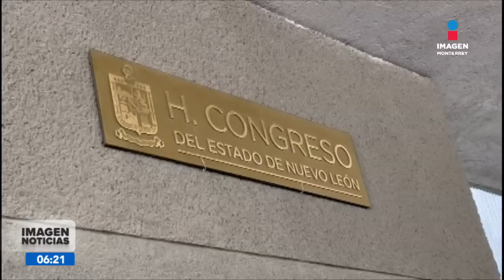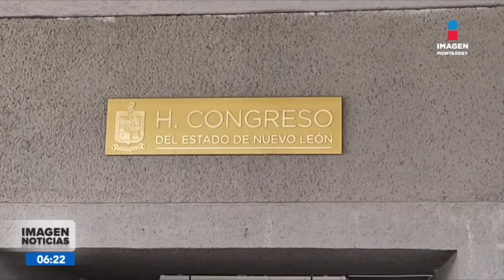299 acuerdos publicados en el Periódico Oficial del Estado | Noticias MTY primera emisión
299 acuerdos publicados en el Periódico Oficial del Estado.

No te pierdas Imagen Noticias Monterrey con Gerardo Burgoa y Marymar Pando de lunes a viernes por Imagen Televisión Monterrey.